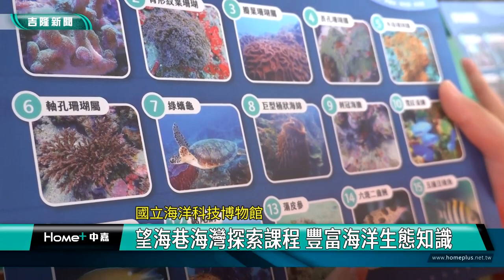海洋 教育|望海巷海灣探索課程 豐富海洋生態知識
(中嘉吉隆新聞 記者蔡曉君/基隆報導) 國立海洋科技博物館推出的「望海巷海灣探索課程」啟航了！今年「潮境方舟遊」除了延續「潮境航線」外，更開闢了「象鼻岩新航線」，除了可以透過方舟1號的觀景窗一覽水下珊瑚及魚群外，更可以近距離的觀察象鼻岩等海蝕洞、海蝕崖地形等，且有專人導覽。

想要一探珊瑚礁祕密花園，不用潛水，坐上船就可以看到。研究典藏組組主任施彤煒化身導覽員，從海灣內的生態環境，到象鼻岩等海蝕洞、海蝕崖地形的介紹，讓人眼睛為之一亮。

「今天我學到很多海洋知識，深覺得我們一定要好好保護海洋，這樣生活才會更美好。」「很好玩，看到地形的變化，還有海底生態。」「真的不錯，推薦給家長還有小朋友，很讚。」老師和學生分享。

針對學校團體開設「望海巷海灣探索課程」延續「潮境航線」外，更開闢了「象鼻岩新航線」，透過方舟1號的觀景窗一覽水下珊瑚及魚群，更可以近距離的觀察海蝕洞、海蝕崖地形；結合最熱門的航程與潮境智能海洋館參觀，讓學生們從海上到館內，可以完整建立對於海洋保育區的概念，豐富海洋生態的相關知識。

臉書追起來
Home 中嘉- 吉隆有線電視

趣聞不漏接
吉隆官網(中嘉新聞)

喜歡看電視?